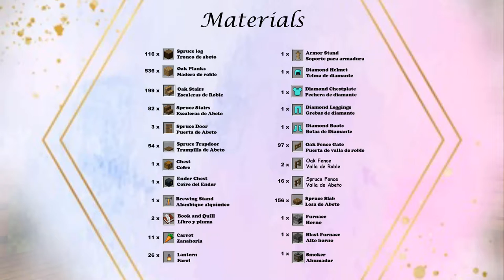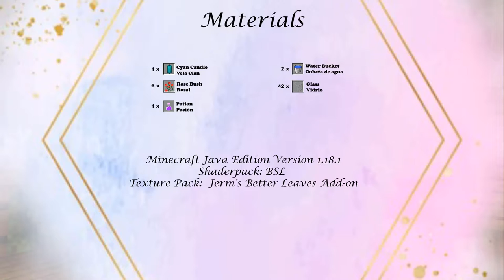How to Build a Cozy Cottage House | Minecraft Tutorial 💙 (#54)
A lovely and cozy Cottage house to improve your Minecraft Cottagecore world! The idea comes with a full tutorial so it should be easy to follow!

_________________________💕Social Media 💕_____________________________

_____________________________💕 Info 💕_________________________________

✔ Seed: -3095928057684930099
   XYZ: 60/72/110
✔ Minecraft Java Edition Version 1.18.1
✔ Shaderpack: BSL
✔ Texture Pack:  Jerm's Better Leaves Add-on
✔ ReplayMod (I use this to film my tutorials...)

All material in this video is original and personally recorded by LubovLC.